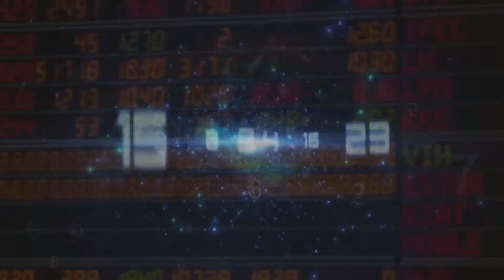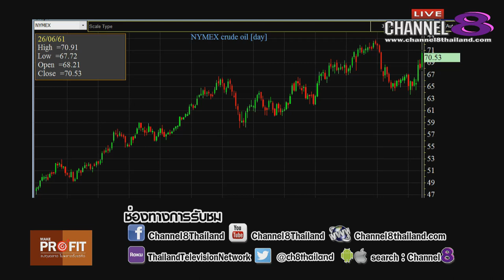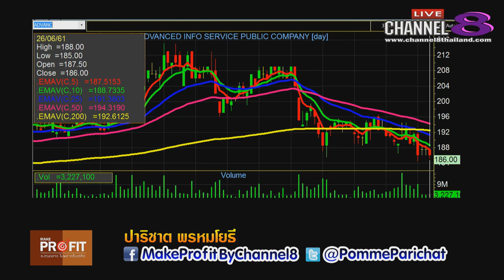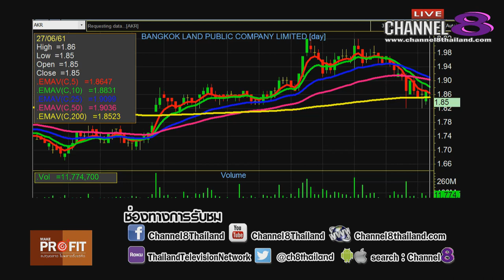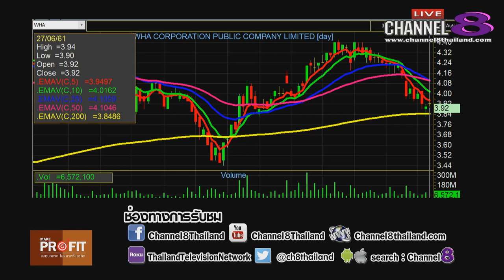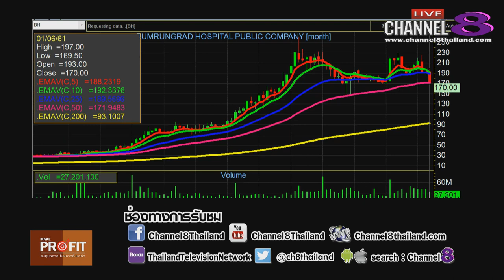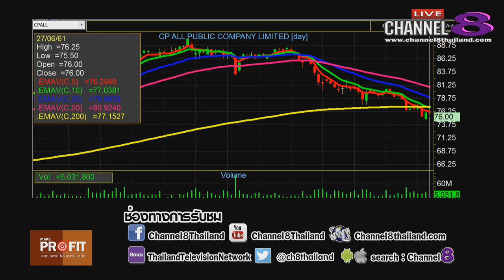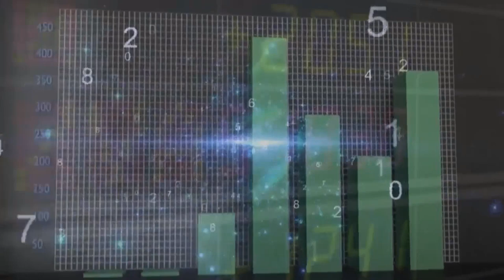Channel8Thailand : MakeProfit ลงทุนฉลาดไม่พลาดตั้งแต่คิด 27-06-61